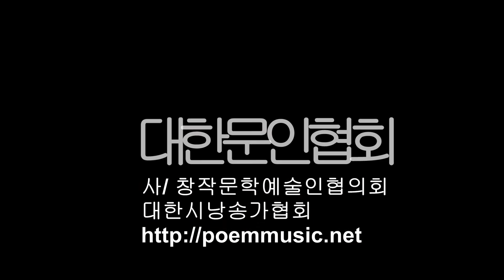강사랑 / 해바라기 / 시낭송 / 박영애 (낭송시 선정)